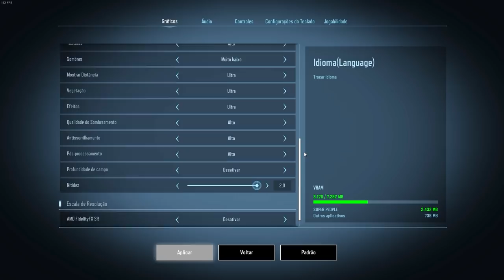MELHOR JOGO DE BATTLE ROYALE IGUAL FREE FIRE e PUBG - SUPER PEOPLE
Fala pessoal, bora assistir MELHOR JOGO DE BATTLE ROYALE IGUAL FREE FIRE e PUBG - SUPER PEOPLE